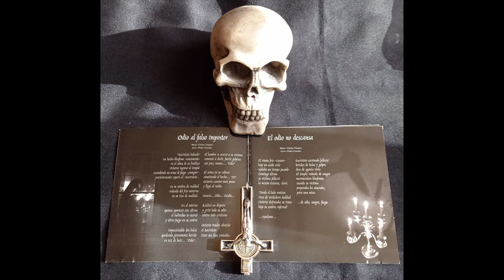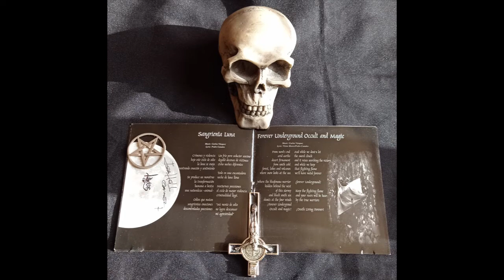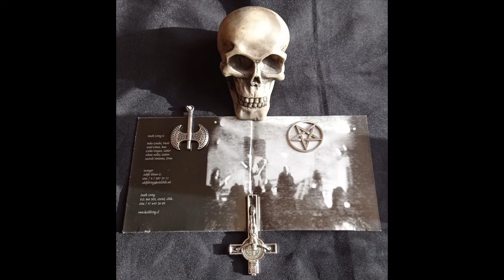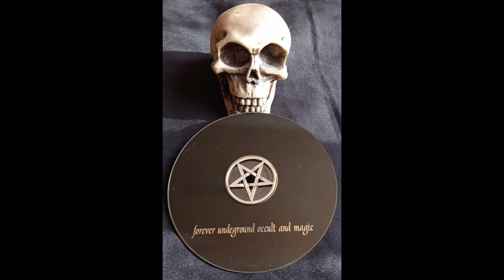DEATH LIVING " Forever Underground Occult and Magic " Full Ep 2000 (CHILE).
* 💀Aquí habla el espíritu del Diablo.
   💀Odio al falso impostor.
   💀El odio no descansa.
   💀Sangrienta Luna.
   💀Forever Underground, Occult and Magic.
* Pedro Canales / Vocals.
   Israel Gómez / Bass.
   Carlos Vásquez / Guitars.
   Álvaro Millar / Guitars.
   Marcelo "Fantasma" / Drums.
   Cristian Tejo / Segunda Voz.
* Oscuridad Underground Records.
- DEATH LIVING saluda a la distancia a: Cristian Bustamante Pávez y Rubén Villar Sandoval. 👿 666